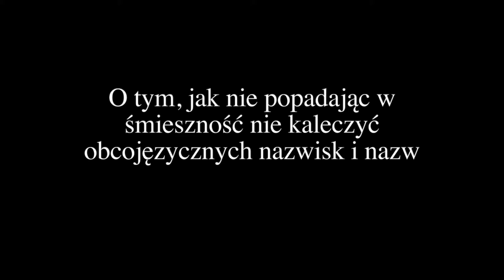Maciej Borkowski: O tym, jak nie popadając w śmieszność nie kaleczyć obcojęzycznych nazwisk i nazw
Jak nazywa się Przewodnicząca KE? Jak nazywał się pewien słynny francuski komik?  Na kortach czyjego imienia rozgrywany jest turniej French Open? Czy warto silić się na oryginalną wymowę?